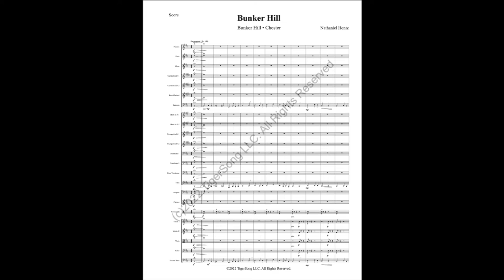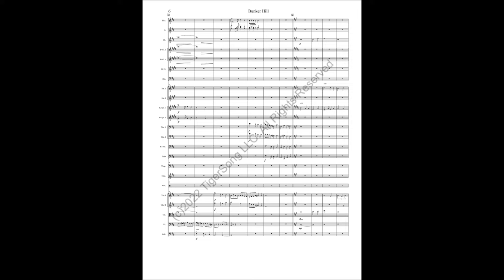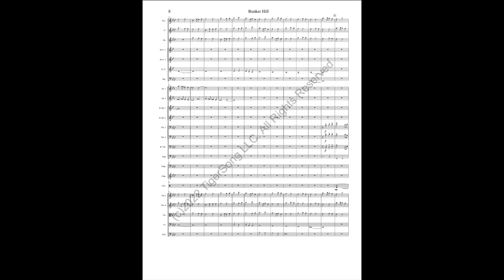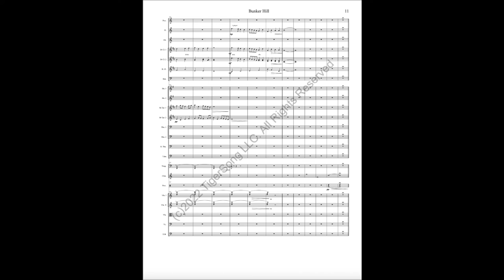Bunker Hill (for Orchestra)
"Bunker Hill" draws its musical themes from three colonial war tunes: "Bunker Hill" (Why Should Vain Mortals) by Nathaniel Niles; "Chester" (Let Tyrant Shake Their Iron Rods) by William Billings; and "The British Grenadiers." The piece makes heavy use of less conventional modes (aeolian and lydian), and dissonance to convey impressions of the battle.